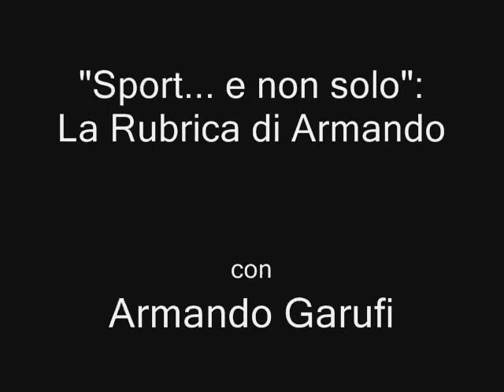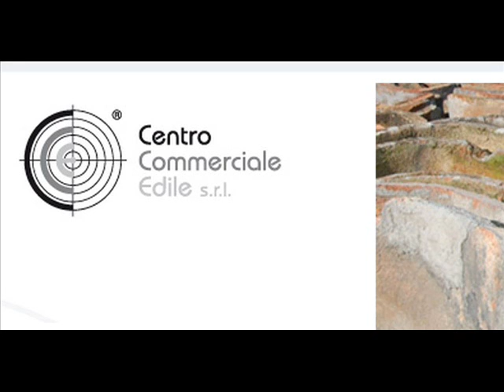11/06/14 Davide Mignemi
Puntata del 11 Giugno 2014. Ospite in radio Davide Mignemi direttore sportivo Sicula Leonzio.

Guarda: "Intervista a Cristina D'Avena"